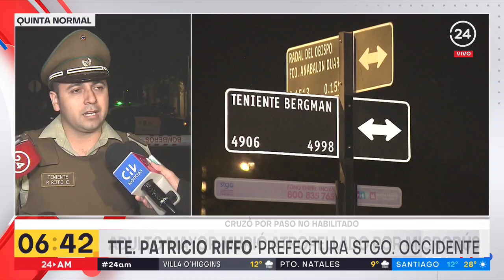Adulto mayor murió atropellado de microbús | 24 Horas TVN Chile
La víctima habría cruzado por un paso no habilitado y el chofer del bus no alcanzó a esquivarlo. De igual forma, el conductor está detenido a la espera de los peritajes de Carabineros.